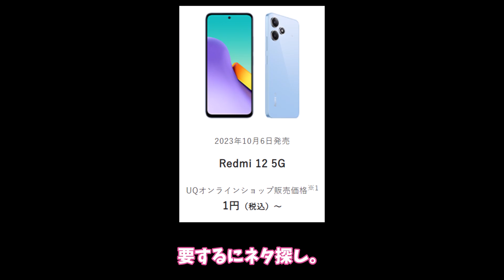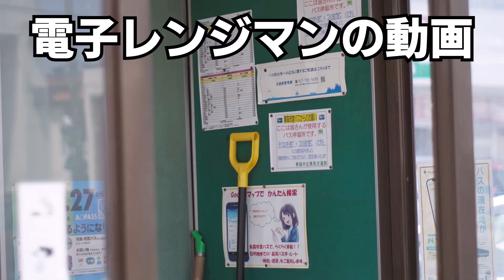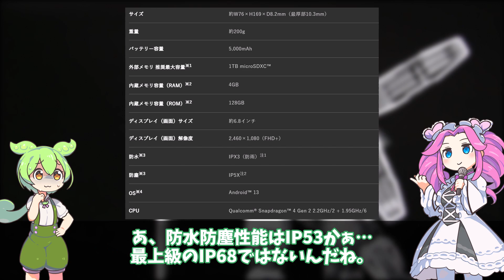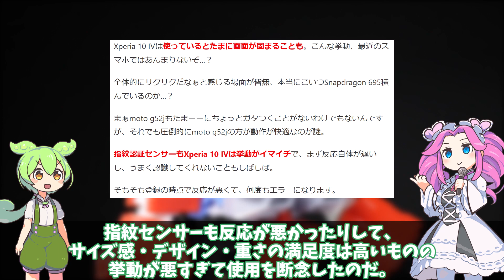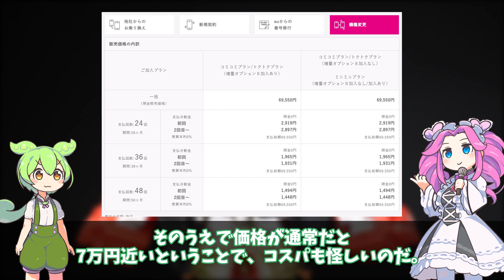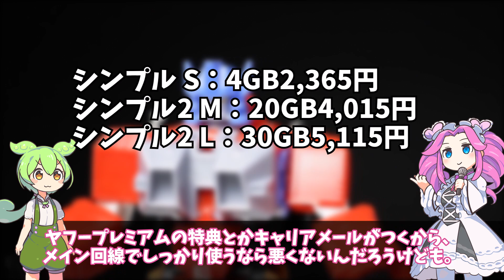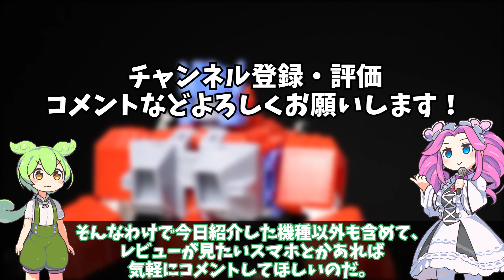今後レビューする2023年発売で良さげなスマホを探す雑談動画｜Xperia 10 Vが気になるかな…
タイトル通りの内容になります。
動画で言ってないけど望遠レンズあるかつ前機種触ってるから変化もある程度わかりやすいのでXperia 10 Vが強いて言えば一番欲しいが…。
そしてSIMフリー版もあるんですねRedmi 12 5G。

音声はVOICEVOXのずんだもんと四国めたんを使用。

【商品リンク（Amazonアソシエイトリンクを使用）】
【最大2万円分特典】選べるSIMカード付 ソニー Xperia 10Ⅴ / SIMフリースマホ / 【日本正規代理店品】 / 防水/防塵/Snapdragon® 695 5G / ストレージ128GB / ホワイト/XQ-DC44 W

シャオミ(Xiaomi) SIMフリースマートフォン Redmi 12 5G 4GB+128GB 6.8インチ高精細ディスプレイ ガラス背面 docomo/au/SoftBank/Rakuten Mobile 回線対応 ミッドナイトブラック

ゲオで数千円～2万円で買える！おすすめの中古型落ちiPhone・Androidスマホ紹介

Xperia 10 IVのソフトバンク版を入手！最新ミドルスペックモデルの性能やカメラに迫ろう【スマホレビュー】